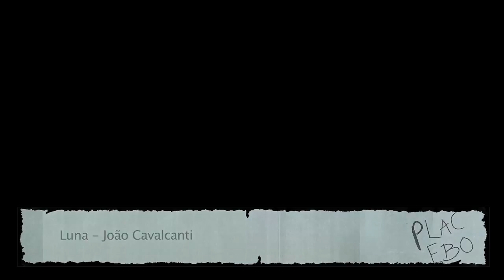João Cavalcanti - Luna Ao Vivo StudioRJ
Câmera, som e edição: Eduardo Magalhães
Assistente: Marcella Zamith